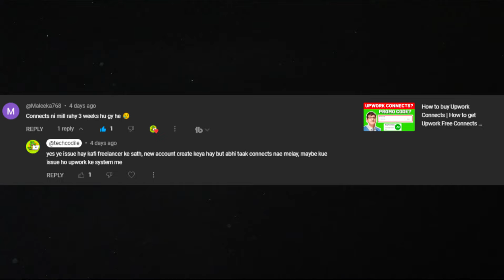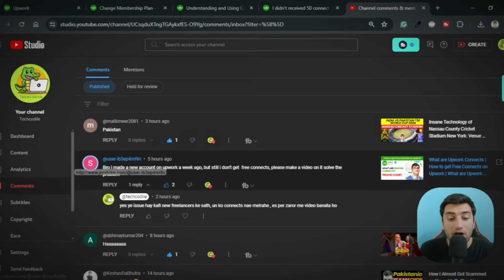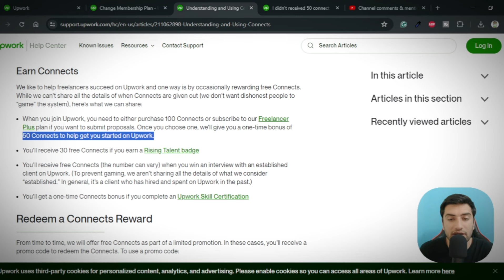Upwork New Update: No More Free Connects for New Freelancers! Let's discuss | Upwork Promo Code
In this comprehensive video tutorial, I will explain how Upwork has changed its policy for new freelancers—no more 50 free Connects! I'll guide you through these changes, show you how to claim your one-time bonus of 50 Connects, and offer tips on making the most out of your initial investment. Perfect for those new to Upwork or anyone looking to understand these significant updates. Tune in to get all the insights and start your freelancing journey on the right foot!

Chapters:
00:00 Introduction to Upwork's New Update on Free Connects
03:55 Outro